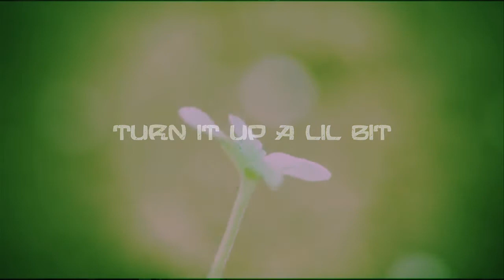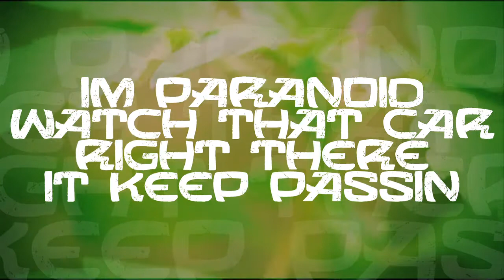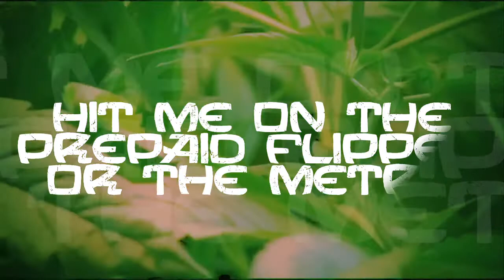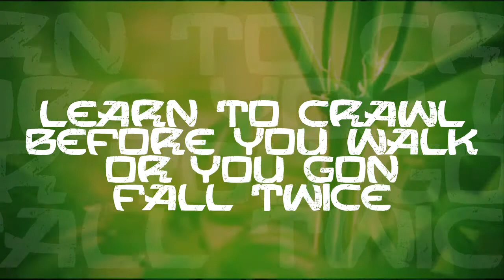Slymm - "Coke&Mary" (Official Lyric Video)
A visual for Slymm's single "Coke&Mary" from the album 'SlymmLyfe'.